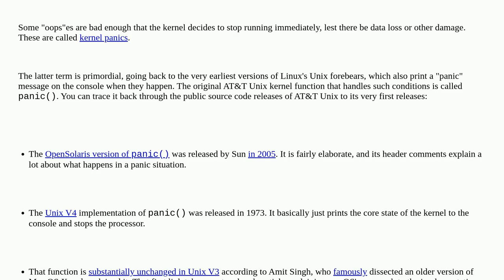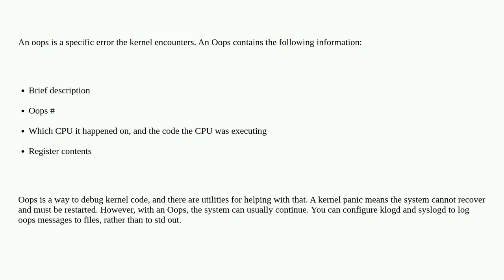Unix: What's the difference between a kernel oops and a kernel panic?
What's the difference between a kernel oops and a kernel panic?

A special thanks goes out to the awesome community

  kernel-panic kernel